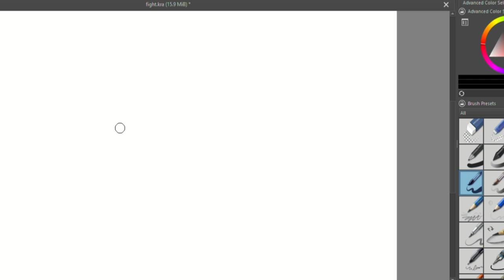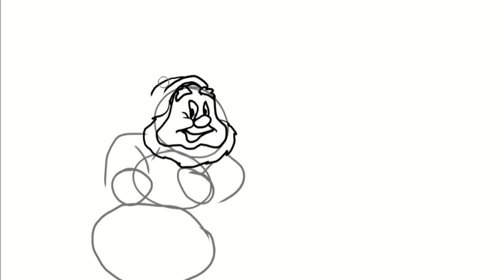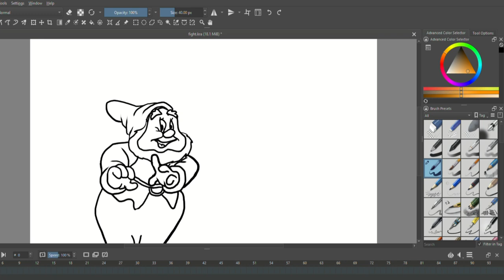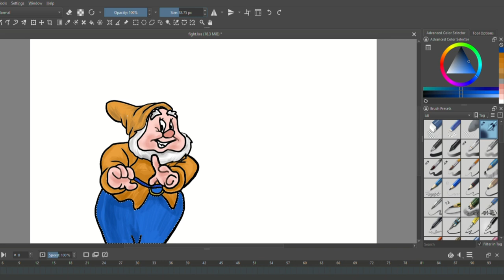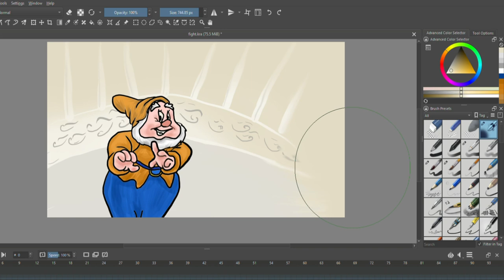Learn to Draw Happy - From Basic Shapes to Colorful Character! ||Krita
Learn to Draw Happy - From Basic Shapes to Colorful Character!
How to draw happy easy . How to draw cartoon .

TAKE LOVE
BE SAFE BE HAPPY
BYE